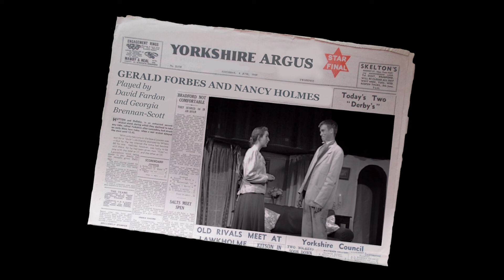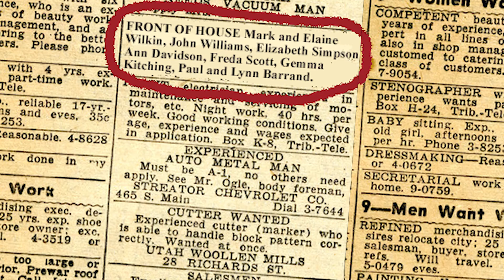When We Are Married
Breakaleg Productions